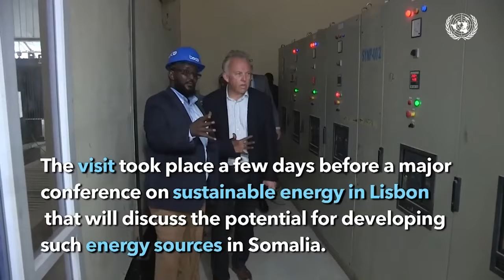MW Xasan Sheekh: "Dowladda iyo Shacabka Kenya oo ah dad gacmo furan, soodhaweyn badan, oo........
MW Xasan Sheekh: "Dowladda iyo Shacabka Kenya oo ah dad gacmo furan, soodhaweyn badan, oo dulqaad badana noo muujiyey".